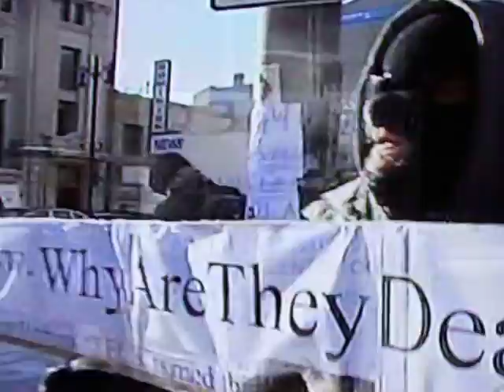news coverage of the winnipeg protest against scientology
global news coverage of the feb 10,2008 protest outside the church of scientology in winnipeg manitoba